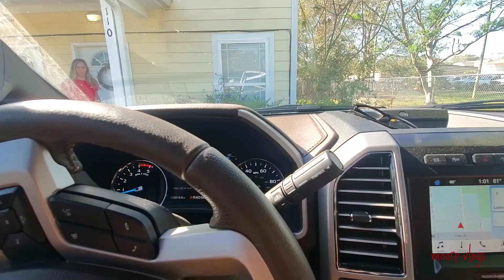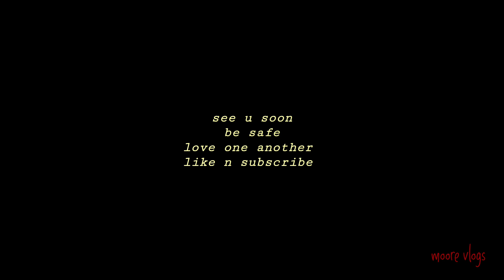A VERY CORONA CHRISTMAS?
Vlog #112

Were not sure what were doing for Thanksgiving or Christmas this year. Corona virus has wedged our fun once again.